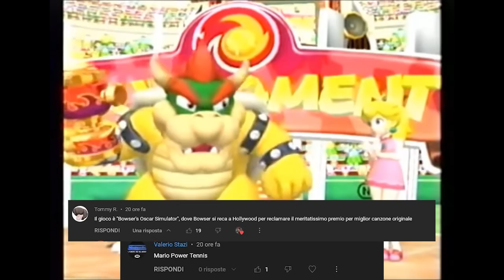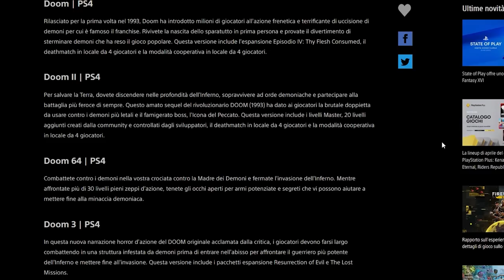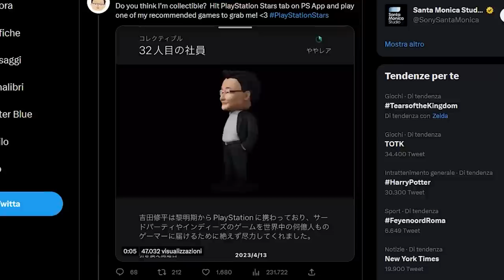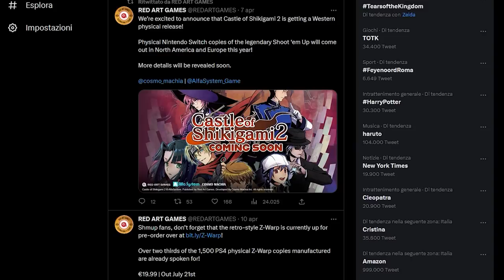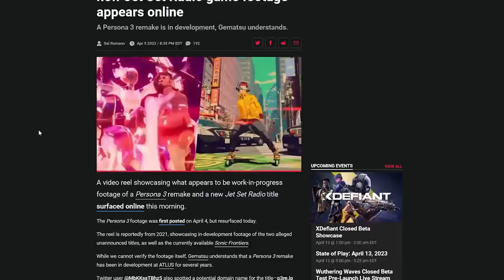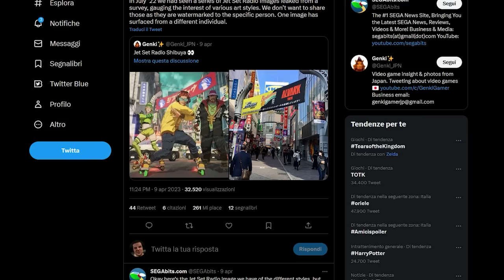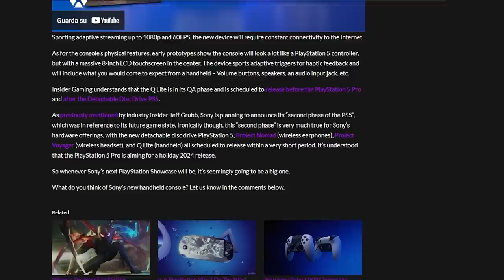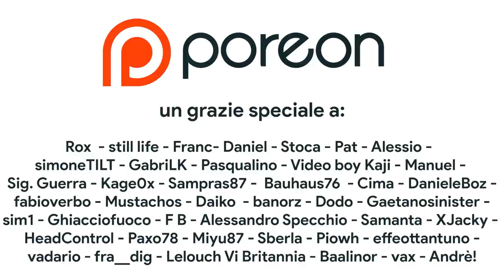ZELDA: TRAILER PERFETTO MA ATTENZIONE! | PERSONA 3 REMAKE E... | PLAYSTATION Q LITE: LA PS SWITCH?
Oggi discuteremo del trailer finale di The Legend of Zelda: tears of the Kingdom. I tr eminuti di presentazione hanno mostrato tantissimo, c'è chi sostiene anche troppo. Il trailer però sembra aver convinto tutti che TOTK è molto di più di un semplice DLC di Breath of the Wild.
Inoltre discuteremo dei Leak del Remake di Persona 3 e del ritorno di Jet Set Radio (Jet Grind Radio) e anche di Playstation Q Lite: questo device è l'erede di PSP e PS Vita, oppure La Switch di Sony? Scopriamo la verità, e la data di uscita di questa nuova console portatile di Playstation.

00:00 Solo Risposte Sbagliate
00:37 Intro
01:28 PS Plus di Aprile: altro mese... DELUDENTE?
02:52 Shuhei Yoshida diventa un COLLEZIONABILE
03:17 Monster Hunter: nuovo evento digitale per il free update
03:44 Occhi puntati su Street Fighter 6 e.. LIL WAYNE?!?
04:10 Final Fantasy Pixel Remaster arriva su Switch: ecco la data
04:36 Il Ritorno di un classico GameCube in edizione fisica Switch
05:05 Super Bomberman R 2: uscita a settembre, grandi aspettative!
05:29 Tears of the Kingdom: trailer perfetto, ma attenti agli spoiler!
07:15 Leak Clamoroso! Persona 3 Remake e Jet Set Radio
09:40 Playstation Q Lite: non è una PS Vita, né una Switch...
11:49 Outro e Patreon